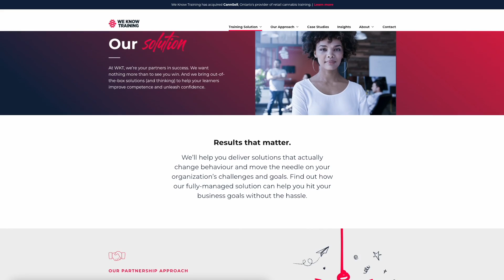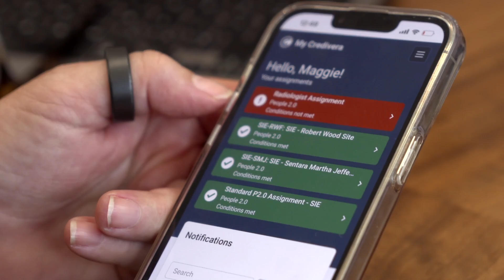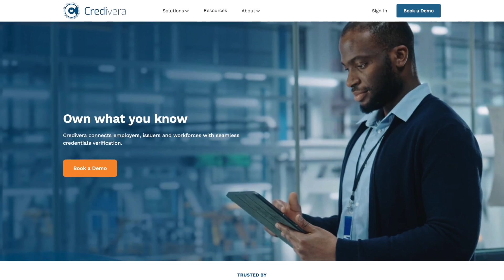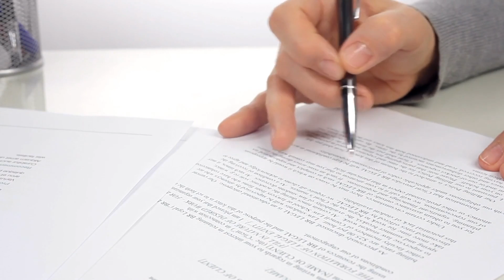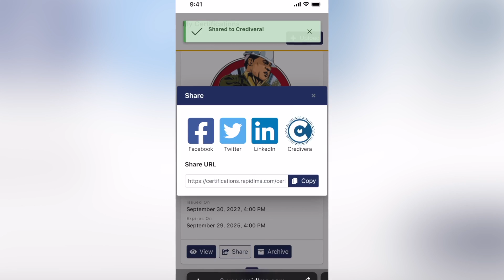Credivera for Issuers - The Evolution of Digital Badges and Paper Certificates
Managing one's digital identity is now commonplace. Credivera is a digital identity platform that provides verification of work-related credentials by directly connecting to the issuing organizations. Learn why managing and owning these credentials are shifting to be owned by the individual and empowering a global workforce.